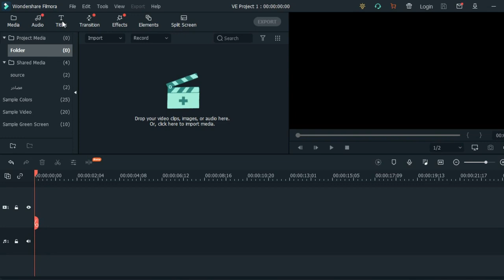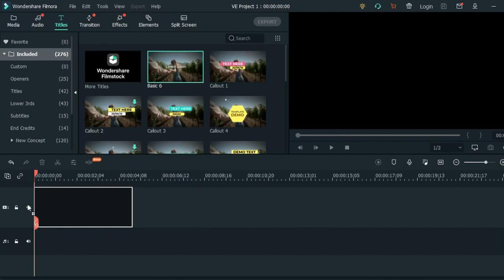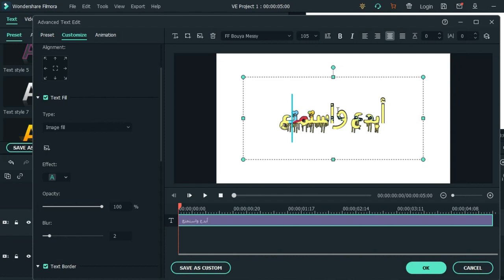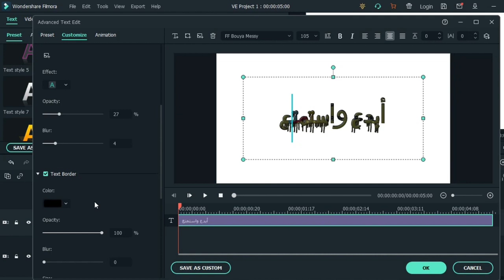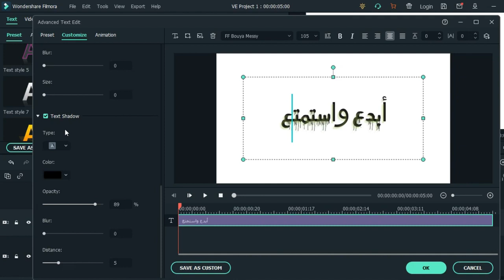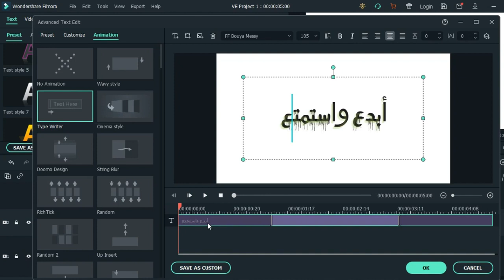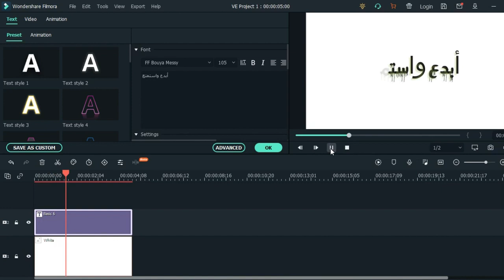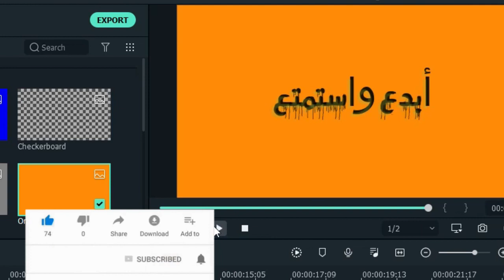التلاعب بالخطوط والنصوص ✍ بشكل احترافي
دمج الصور بشكل احترافي,كورس التأثيرات على النصوص ادوبي اليستراتور,عمل اضاءة بشكل احترافى للصور,مونتاج احترافي,تأثيرات على النصوص بالفوتوشوب,تحريك النصوص في الافتر افكت,التفاف النص داخل الشكل,شرح تحريك النصوص افترافيكت,التلاعب,بالخطوط,التحكم في حركة النصوص,افضل الخطوط العربية للتصميم,احتراف التصميم,شرح تحريك الخطوط في الكين ماستر,شرح تحريك النصوص في الكين ماستر,انتقالات النصوص,الكتابة على الصور باحترافية فوتوشوب,تاثير فوتوشوب احترافي